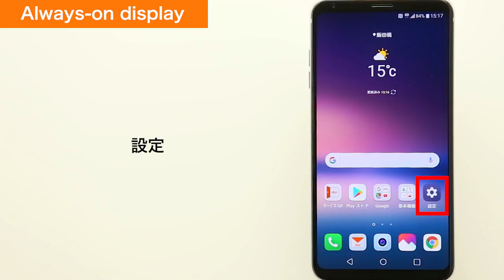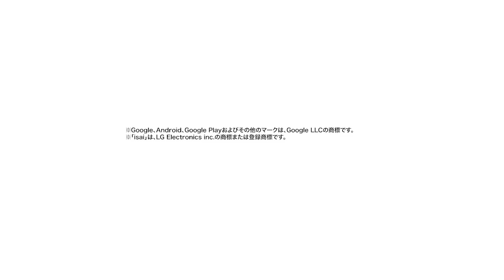【isai V30+ LGV35】Always-on display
isai V30+ LGV35で、Always-on displayの設定方法をご説明します。